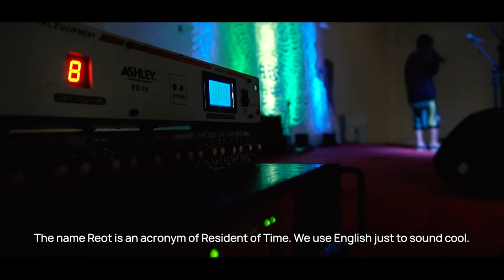Reot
The name Reot is an acronym of Resident of Time, hip hop is their influence. They also combine them with traditional elements they sampled and mix with their hip-hop influence.

Reot was established in January 2014 by Emen and myself.
The name Reot is an acronym of Resident of Time. We use English just to sound cool.
But it actually about the fragile end of days, so our materials are beyond our class.
About 80% of our songs tells the story of what happen at the end of days like riots that are happening in Indonesia and all over the world.
We also use language and dialects from the archipelago, some songs use Bahasa Indonesia, some use language from eastern part of Indonesia, sometimes even from west part of Indonesia. The point is we use the real language.
Musically, since we rap, hip hop is also our influence. We also combine them with traditional elements that we sample and mix them with our hip-hop influence.
Emen used to be a part of a group called Rap Melayu Khatulistiwa. Since the group is no longer active, he then formed a group with me and we performed in Malaysia.
In Malaysia, we did a lot of exploration with their language. Apparantly Malay language in Malaysia is heavily influenced by English, sounds almost like they are losing their own culture. So when we came, people over there said that this is their real language, an old language that they have abandoned.
They are more modern so we are easily welcomed there.
In Pontianak, we use some Malay language and Dayak in some of our lyrics.